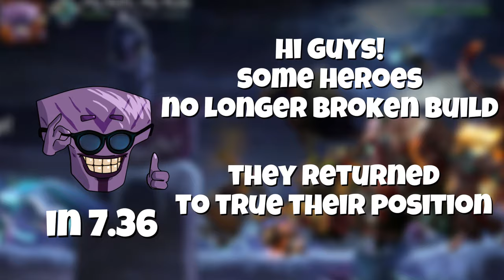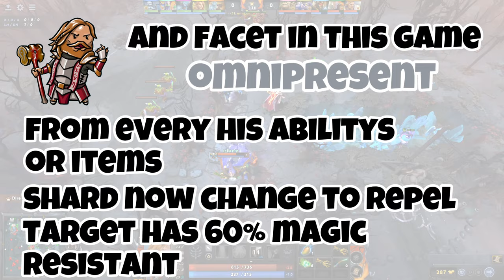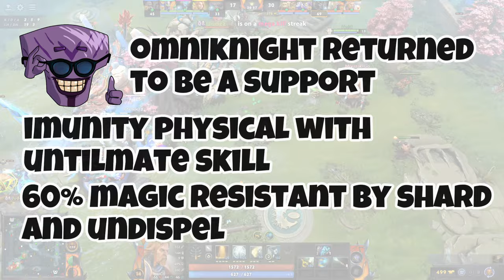Support RETURNED to become Support - DOTA 2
The 7.36 update for DOTA 2 has brought about significant changes to the gameplay, particularly in regards to certain champions. These changes have aimed to restore these heroes to their original roles, such as Omniknight.